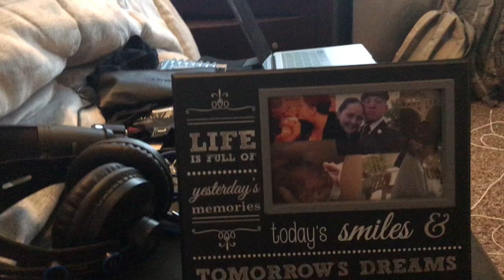In The Aire (Video)